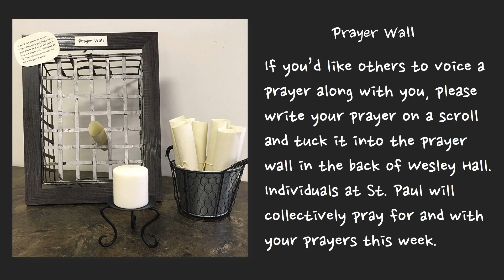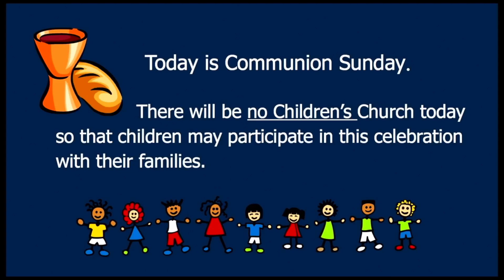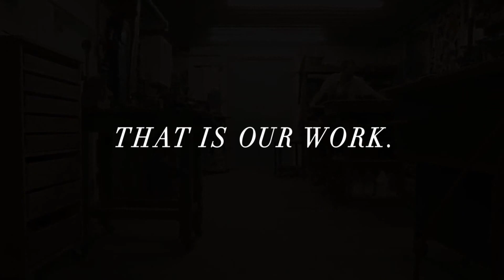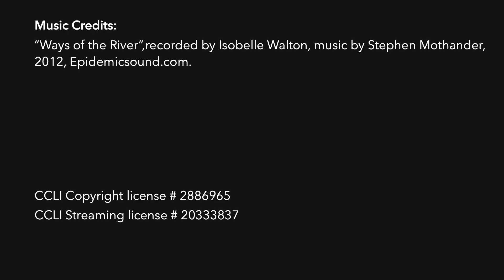09.10.23 "Where Can We Buy Bread" Get In The Boat: Adventures with Jesus, part 4